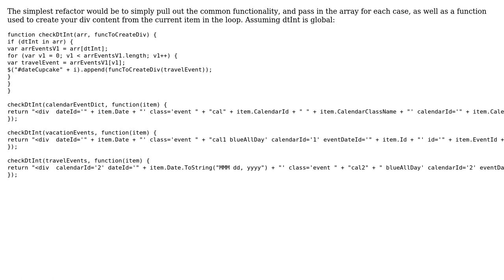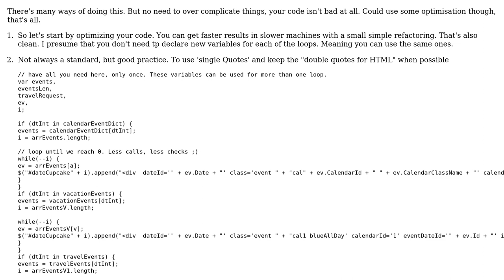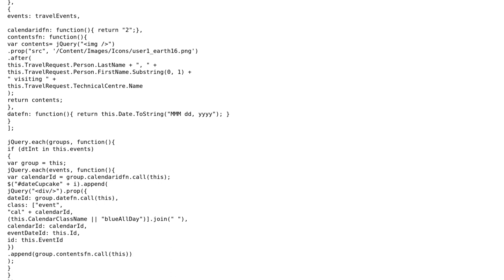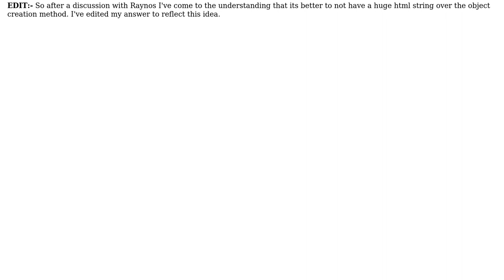Code Review: Rendering three types of events as HTML elements (3 Solutions!!)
Code Review: Rendering three types of events as HTML elements

With thanks & praise to God, and with thanks to the many people who have made this project possible! | Content (except music & images) licensed under CC BY-SA | Music | Images & others | With thanks to user leora user lcampanis user James Khoury user Adam Rackis user 200_success and the Stack Exchange Network Trademarks are property of their respective owners. You are responsible for your own actions.